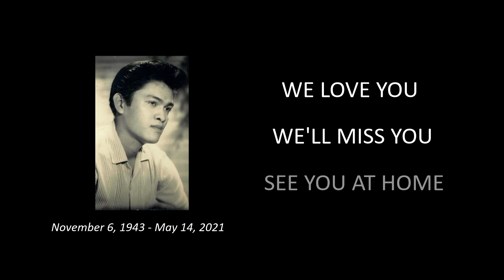FAMILY BASKETBALL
ST PETER MAY 22, 2021 (REMEMBERING JOSE FERNANDEZ)